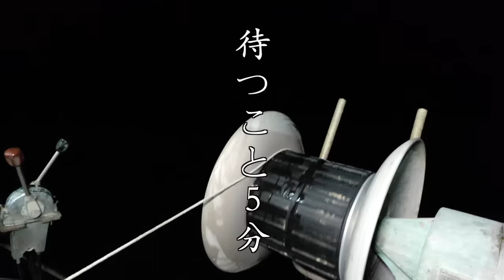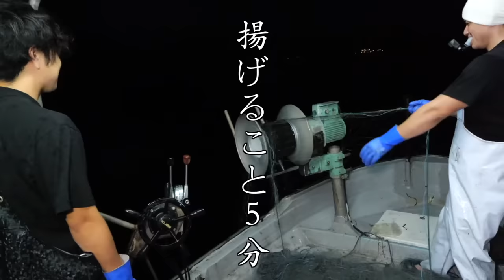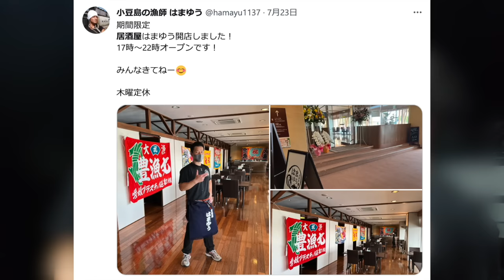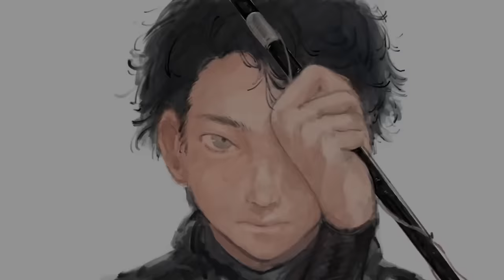夜の海に網を仕掛けるととんでもない高級魚が大量に。。。【はまゆう】